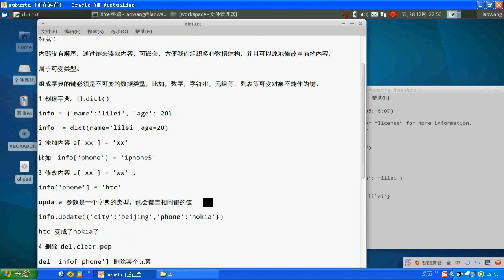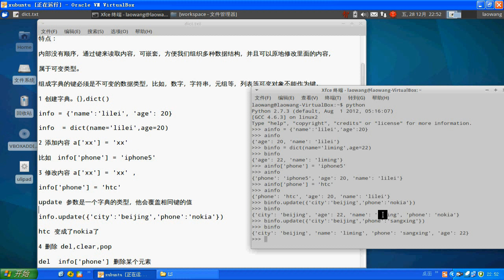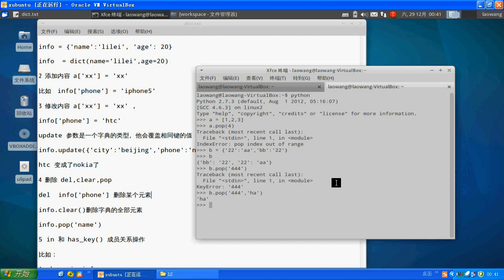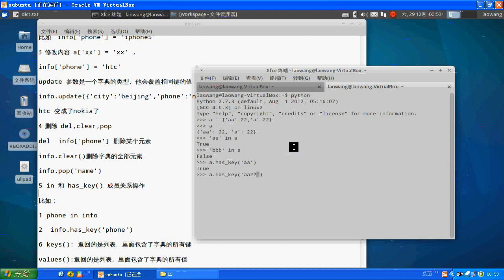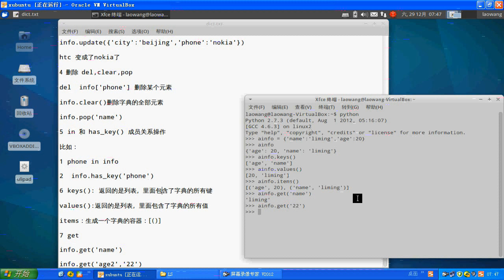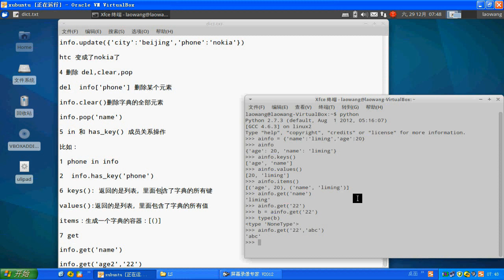python基础篇12 字典